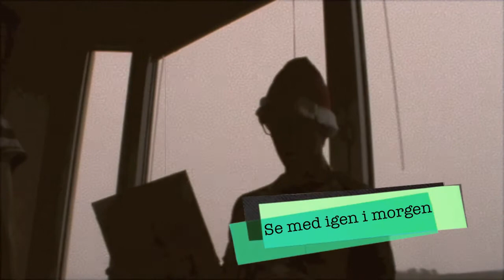ZeBoyz julekalender 2012 (7. dec)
7. afsnit af ZeBoyz' julekalender 2012.